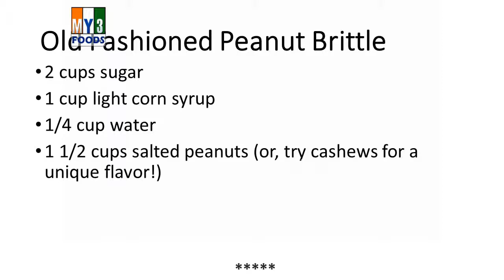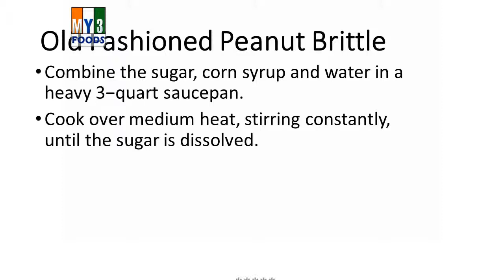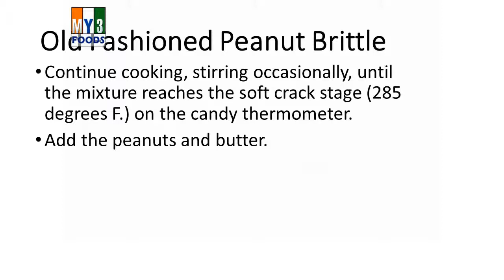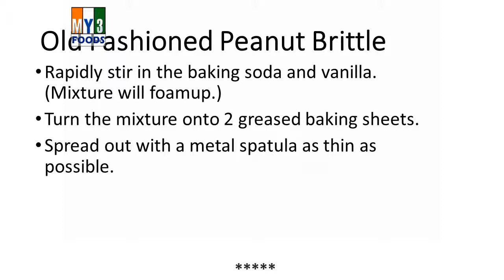Old Fashioned Peanut Brittle | RECIPES | EASY TO LEARN